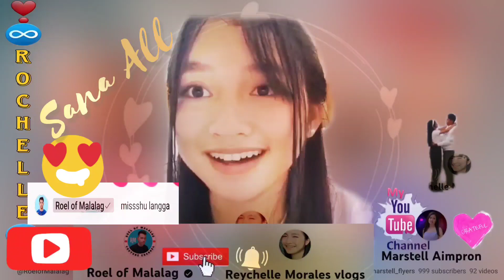Di mo nakita Langga @langga.reychelle na ss ko oh 😍 cute lng hinahanap pa nya